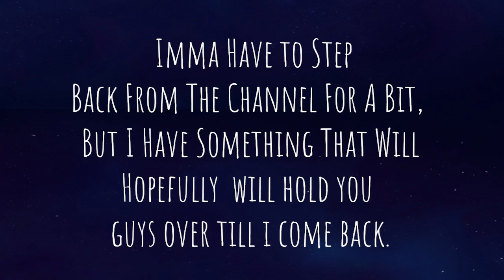THANK YOU FOR 500 SUBS (album announcement)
Thank You All For Listening To My Stuff